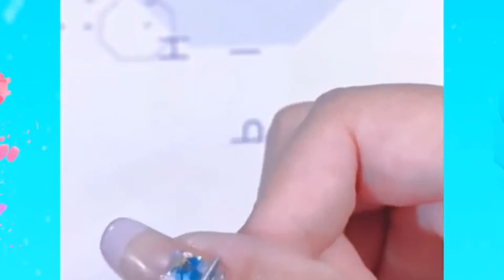🌈NAIL ART STORYTIME TIKTOK💋 Xuka Nails ||Tiktok Compilations #673